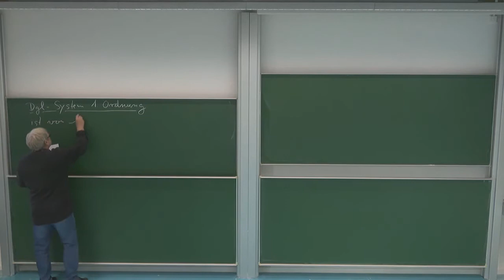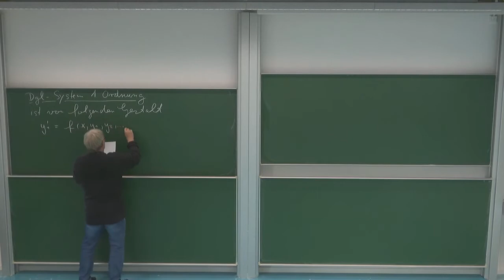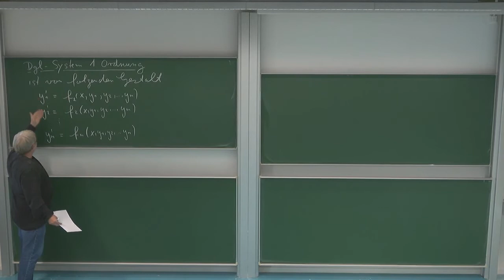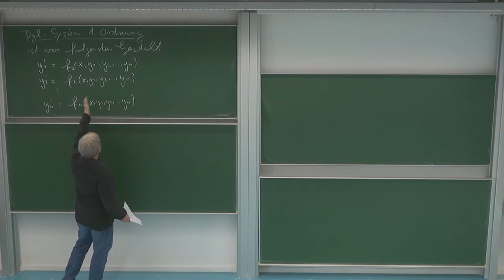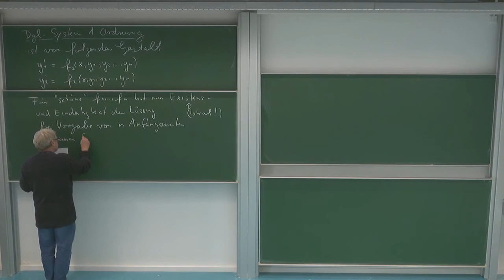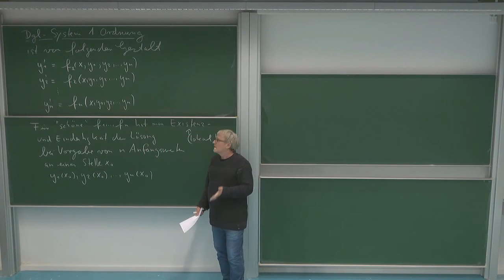HMI 3: 2.3. Definition von allgemeinem Dgl-System erster Ordnung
Kapitel 2: Systeme linearer gewöhnlicher Differentialgleichungen erster
Ordnung